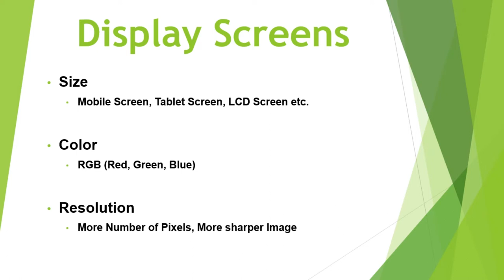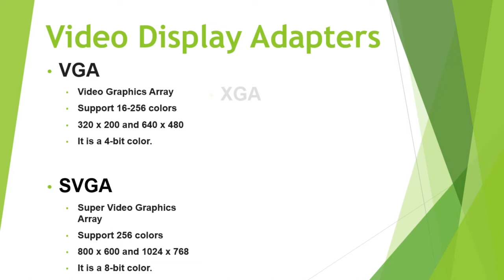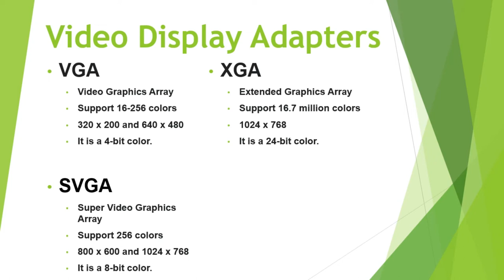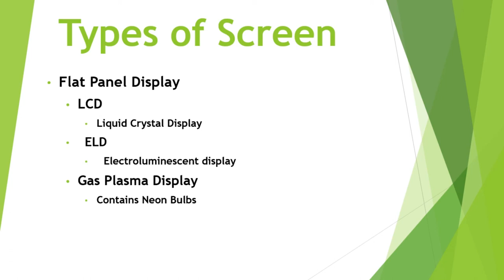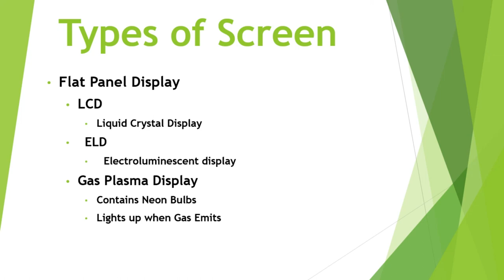Types of Display Screen in Urdu / Hindi | Softcopy Output |CRT, LCD, ELD, Gas Plasma |VGA, SVGA, XGA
What is Display Screen in Urdu / Hindi | Softcopy Output | CRT, LCD, ELD, Gas Plasma | VGA, SVGA, XGA

Display Screens

Size
Mobile Screen, Tablet Screen, LCD Screen etc.

Color
RGB (Red, Green, Blue)

Resolution
More Number of Pixels, More sharper Image

Video Display Adapters

VGA
Video Graphics Array
Support 16-256 colors
320 x 200 and 640 x 480
It is a 4-bit color.

SVGA
Super Video Graphics Array
Support 256 colors
800 x 600 and 1024 x 768
It is a 8-bit color.

XGA
Extended Graphics Array
Support 16.7 million colors
1024 x 768
It is a 24-bit color.

Types of Screen

Flat Panel Display

LCD

ELD

Electroluminescent display

Gas Plasma Display

Contains Neon Bulbs
Lights up when Gas Emits